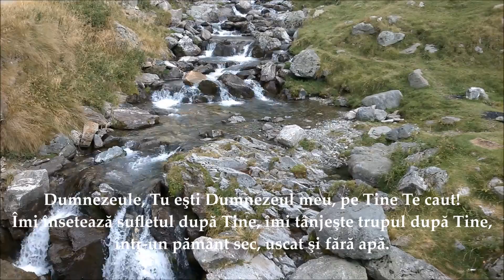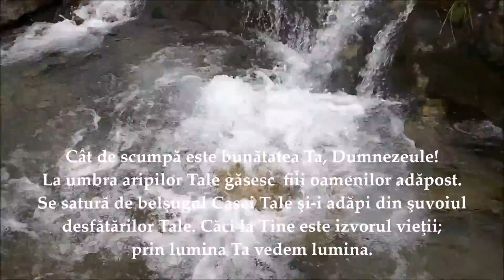Meditație biblică - Marius Motora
Cum doreşte un cerb izvoarele de apă, aşa Te doreşte sufletul meu pe Tine, Dumnezeule!

Dumnezeule, Tu eşti Dumnezeul meu, pe Tine Te caut! Îmi însetează sufletul după Tine, îmi tânjeşte trupul după Tine, într-un pământ sec, uscat şi fără apă.

El preface râurile în pustiu şi izvoarele de apă în pământ uscat,

Cât de scumpă este bunătatea Ta, Dumnezeule! La umbra aripilor Tale găsesc  fiii oamenilor adăpost. Se satură de belşugul Casei Tale şi-i adăpi din şuvoiul desfătărilor Tale. Căci la Tine este izvorul vieţii; prin lumina Ta vedem lumina.

Căci Mielul, care stă în mijlocul scaunului de domnie, va fi Păstorul lor, îi va duce la izvoarele apelor vieţii şi Dumnezeu va şterge orice lacrimă din ochii lor.

Doamne, Dumnezeul nostru, cât de minunat este Numele Tău pe tot pământul!